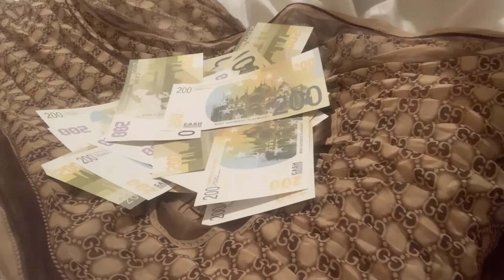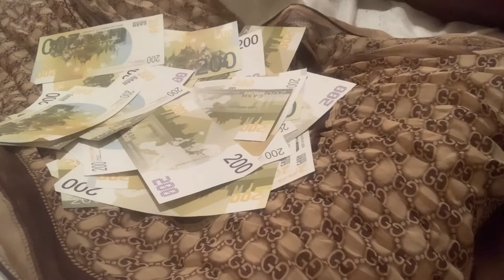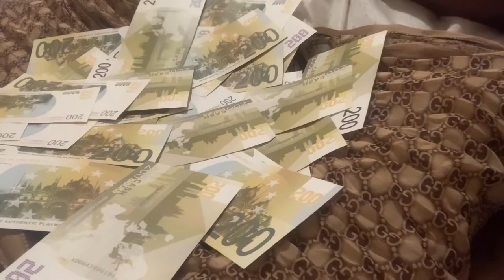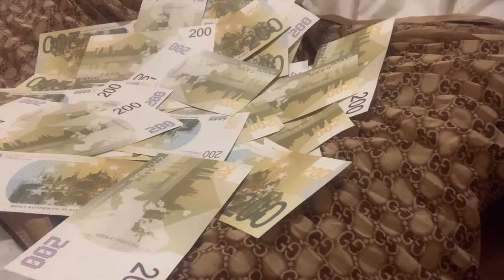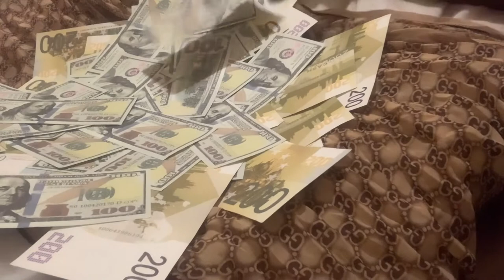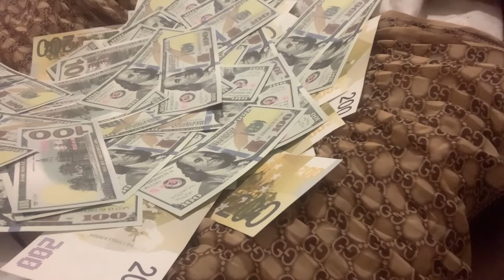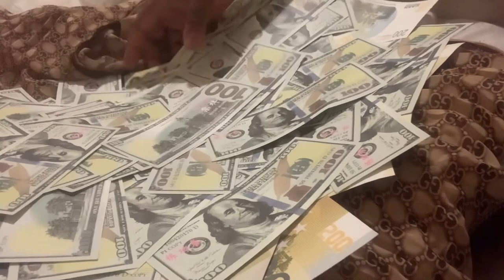FREE Guitar Rap Beat "Manifest Money3"(Acoustic Rock Type Hip Hop Instrumental ) 2021